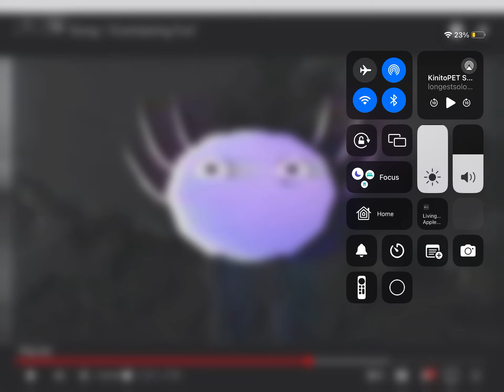POV your friend betrays you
Credits to longestsoloever for the music